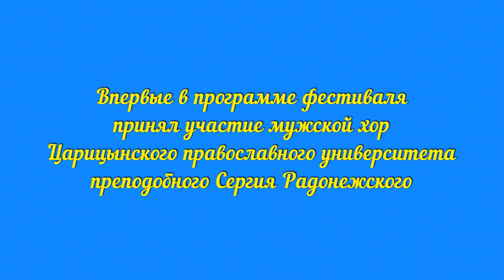Мужской хор ЦПУ прп. Сергия Радонежского. Фестиваль православной культуры «Святая Русь».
Царицынский православный университет преподобного Сергия Радонежского — российское негосударственное учебное заведение. Основан 14 октября 1993 года.

Созданию нового учебного заведения способствовала церковно-богословская конференция «Преподобный Сергий Радонежский и современный Православный университет», которая проходила 22-26 сентября 1992 года.
Официальное открытие Царицынского православного университета произошло 14 октября 1993 года, в день Покрова Божией Матери. Университет был открыт в составе трёх факультетов: богословского, пастырско-педагогического и экологического.
Ректором университета был назначен архиепископ Волгоградский и Камышинский Герман 22 октября 1996 года указом Патриарха Алексия II.
В 1999 году получена лицензия Министерства образования Российской Федерации на право образовательной деятельности.
В настоящее время структура университета представлена епархиальным духовным училищем, богословским факультетом, церковно-певческим, создается факультет православной педагогики.
15 июля 2016 года Священный Синод, заслушав рапорт председателя Учебного комитета Русской Православной Церкви архиепископа Верейского Евгения (Решетникова) о положении дел в Царицынском православном университете преподобного Сергия Радонежского, постановил преобразовать данное учебное заведение в духовный центр подготовки церковных специалистов в области катехизической, миссионерской, молодежной и социальной работы.

2 марта 2019 года в ДК им. Ю.А. Гагарина прошел православный фестиваль «Святая Русь». 500-местный зал был заполнен до отказа людьми разных возрастов. И это не удивительно! В программе фестиваля принимали участие не только дети из детских садов и школ, но и известные коллективы города. Концерт-фестиваль проходил на фоне логотипа-баннера «Святая Русь», автором которого является Владислав Коваль.

Организация фестиваля прошла на высоком эмоциональном уровне. Грамотно составленный сценарий включал в себя не только выступление хоровых коллективов, но и знакомство зрителей с работами начинающих художников, отражающих в своих картинах православную тему и прославляющие родной край в фойе ДК, и поделками в номинации «Прикладное искусство».

Открытие и закрытие фестиваля прошло под звуки колокольного звона в исполнении руководителя школы колокольного звона при Казанском кафедральном соборе Александра Моренова. Приветственное слово участникам фестиваля прозвучало из уст президента «Царицынского фонда культуры» Коновалова С.Н. и настоятеля Казанского кафедрального собора, протоиерея Вячеслава Жебелева.

Впервые в программе фестиваля принял участие мужской хор Царицынского православного университета преподобного Сергия Радонежского. Номинация «Вокальное искусство» была представлена двумя детскими коллективами: Образцовым фольклорным ансамблем «Ягодка» ДМШ №8 и детским образцовым хором «Виктория». Зрительный зал был потрясен выступлением концертного хора ВГСПУ, народного фольклорно-этнографического ансамбля «Покров» и клиросного хора храма святого праведного Иоанна Кронштадтского.

Организаторы выражают благодарность всем участникам фестиваля, осознавшим значимость такого события и подошедшим к выступлению с большой ответственностью и профессионализмом. И особо отмечают ведущих – заслуженного артиста России Александра Масленникова и руководителя студии авторской песни «Высота» Людмилу Салееву. Их душевный настрой помог соединить души зрителей с сердцами артистов. В заключении под звон колоколов прозвучала фраза: «До встречи на XXII православном фестивале «Святая Русь»!